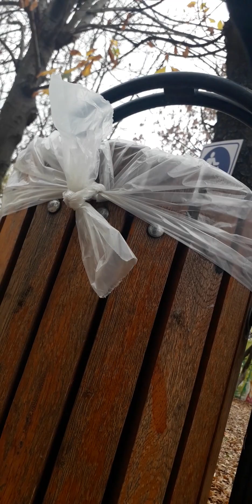J U P O N I A